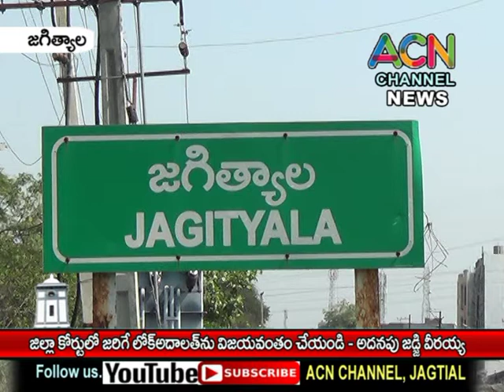జగిత్యాల జిల్లా కోర్టులో లోక్ అదాలత్ ను విజయవంతం చేయండి - అదనపు సెషన్స్ జడ్జి వీరయ్య